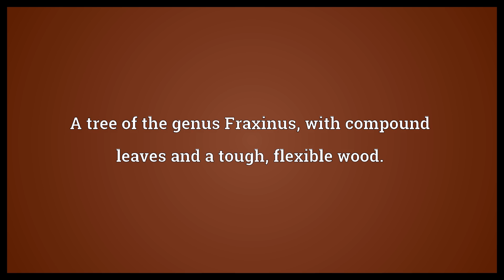Ash tree Meaning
Video shows what ash tree means. A tree of the genus Fraxinus, with compound leaves and a tough, flexible wood..  Ash tree Meaning. How to pronounce, definition audio dictionary. How to say ash tree. Powered by MaryTTS, Wiktionary